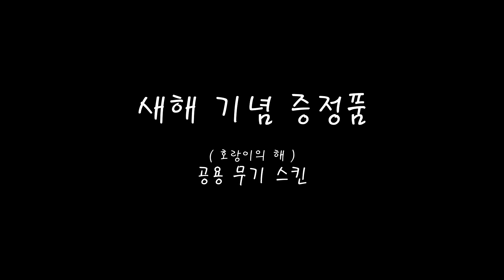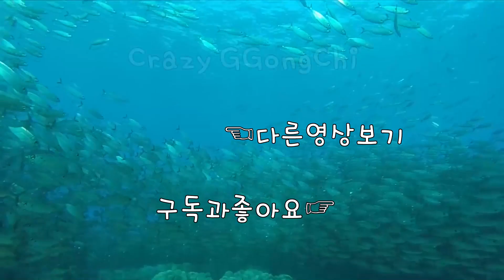[유출] 하이칼리버 시즌 저세상컨셉 스킨들 [레인보우식스 시즈]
1080i 60fps  Multistreaming with Xsplits+OBS

00:00 이벤트 전용
05:54 알파팩 전용